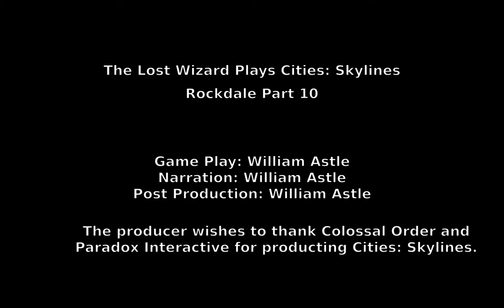Cities: Skylines - Rockdale Part 10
Here's part 10 of my Rockdale construction project in Cities: Skylines. This part is a bit long. I lost track of time while recording.